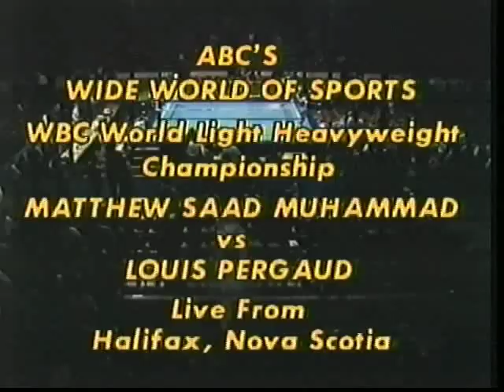Matthew Saad Muhammad vs Louis Pergaud